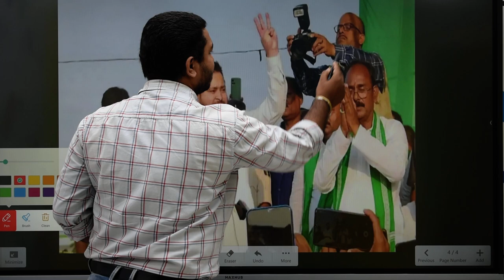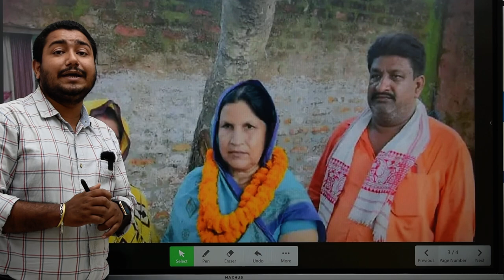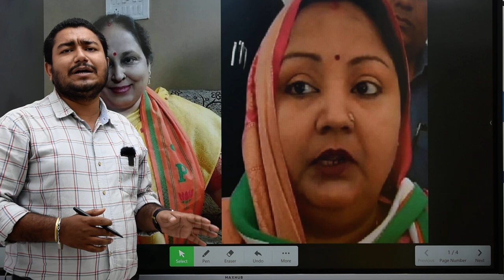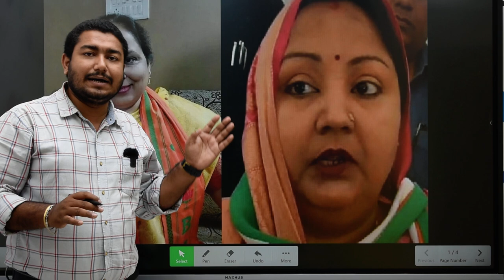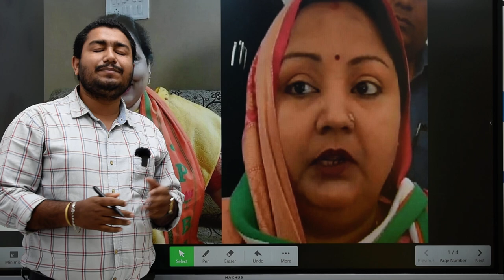मोकामा-गोपालगंज में हार जीत से क्या बदल जाएगा बिहार का सियासी गणित ?